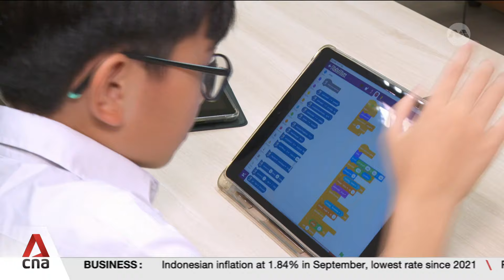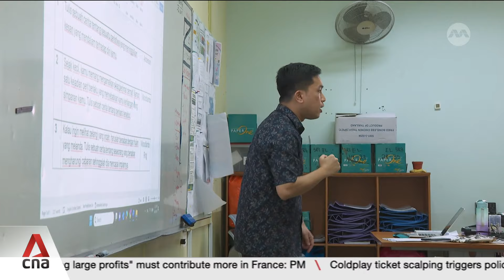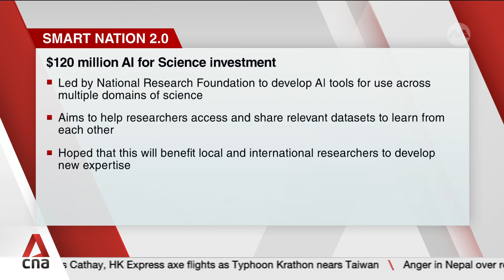Smart Nation 2.0: Singapore to double down on investment in areas such as AI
Singapore is looking to double down on investment in emerging areas of tech like artificial intelligence, while protecting citizens from online harms and digital risks. It comes as the country embarks on its next phase of becoming a Smart Nation.